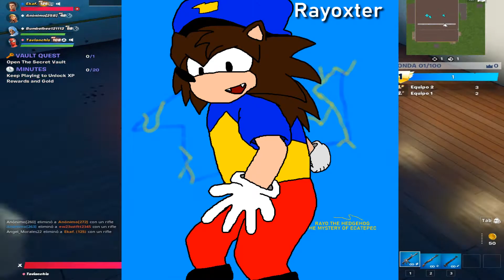Especial 2022 y Futuros Proyectos para el canal - Ekaf Studios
Créditos a Los Huehuechos por su parodia de Le dimos en la prepa
Espero que te guste este video, si llegas aqui a leer la descripción, bueno, si obvio te gusta mi contenido puedes darle Like, Suscribirte y Compartir, seria grande de mi agrado y llegar a motivarme para sacar mas peliculas :)..

Quieres contactarme para una idea, diseño, o  dedicarme cosas?